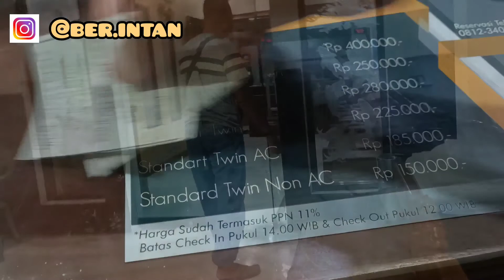Review Hotel Wisma Djaja Bojonegoro Hotel Atau Penginapan Murah Di Bojonegoro || Tira Intan Berlin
biar aku semakin semangat upload video dan kalian tdk ktinggalan saat q upload video 🥰